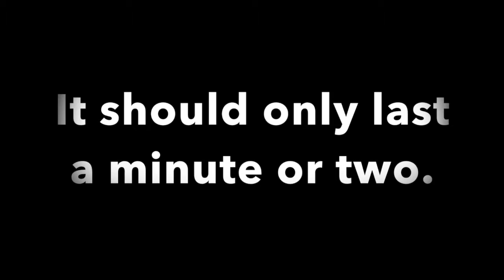River Phoenix Portrait Speed Painting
Materials Pelikan Watercolors: yellow ochre, burnt siena, yellow, ultramarine
Arches Cold Press 140lb Watercolor Paper
Grumbacher Round Brusheses #08, 10